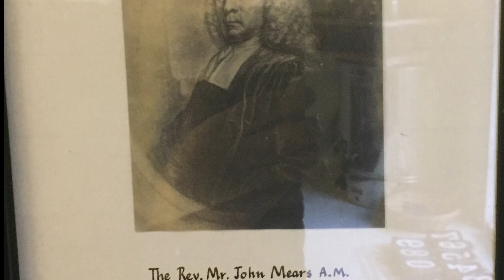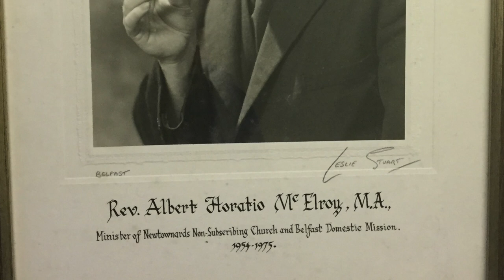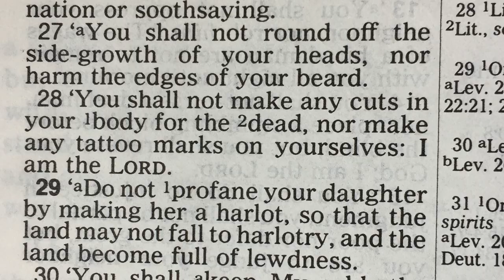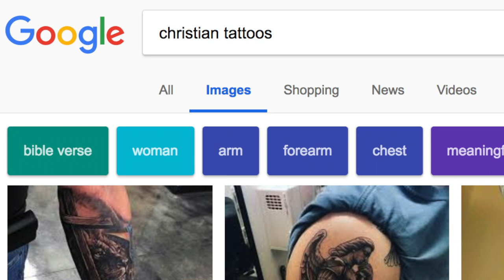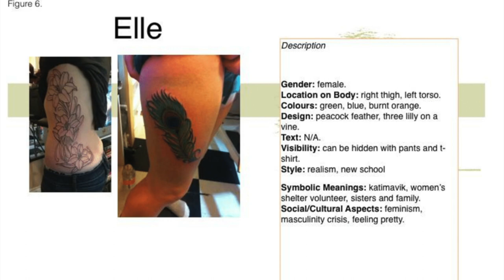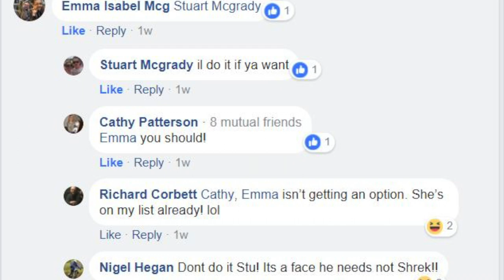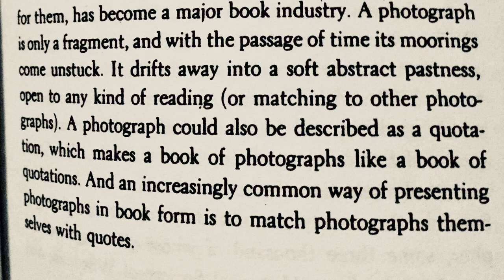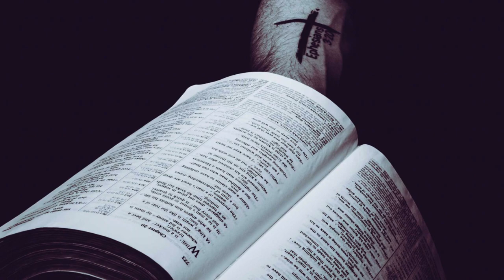MA Photography - Video presentation for peer review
Masters Degree in Photography
PHO702 - Informing Contexts
Video presentation for peer review